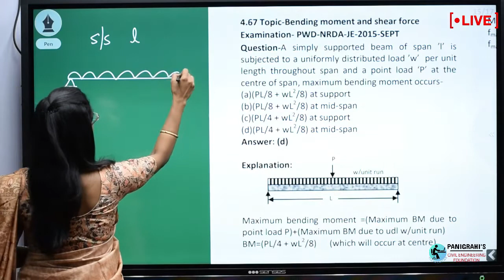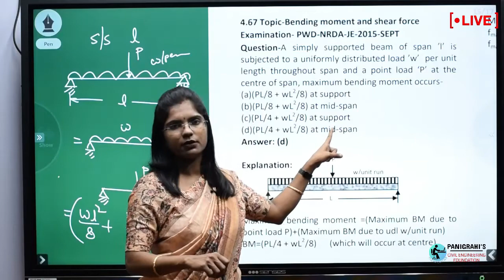Bending Moment based Numerical MOS by Smita Mishra Panigrahi (Ex-IES) Panigrahi's Civil Engg